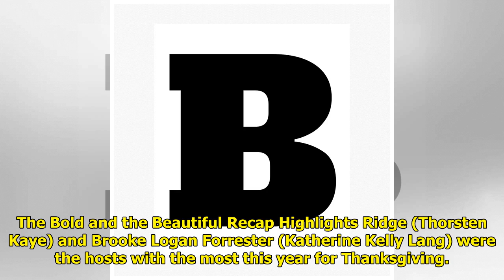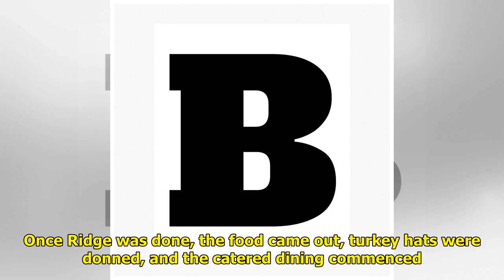B&B Recap: Ridge Bragged And Deacon Drank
The Bold and the Beautiful rec...